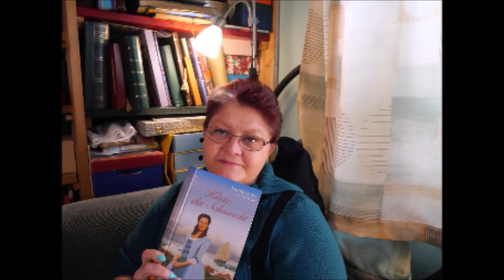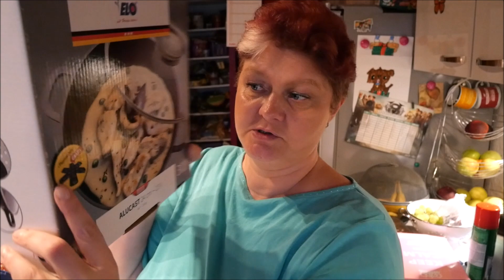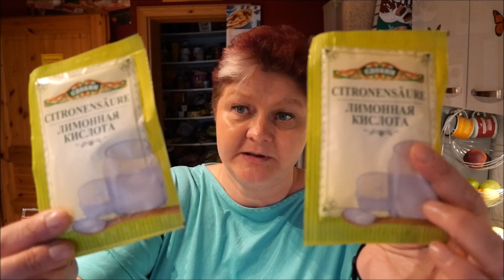Daily Vlog / Spontan unterwegs / Misch-Haul / Schnelle Bohnensuppe mit Hackbällchen /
Hallo,ihr lieben.
Dirk und ich waren heute spontan unterwegs und ich zeige euch einen kleinen Misch-Haul.Für das Wochenende koche ich eine schnelle Bohnensuppe mit Hackbällchen und erzähle von einer überraschenden Einladung für uns.
LG und schönes Wochenende.Eure Irina